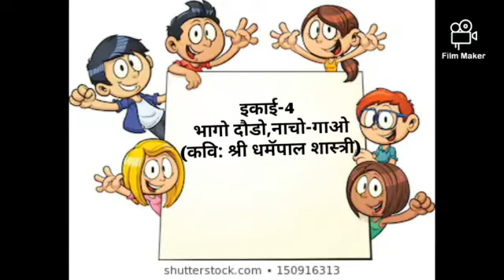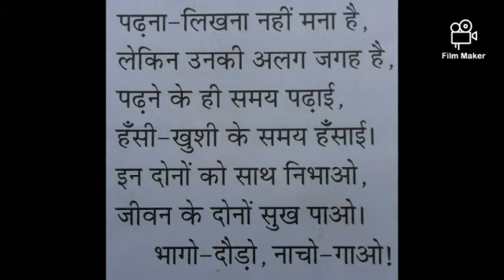5 ch 4 # bhago daudo nacho Gao # pooja kotiya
Video from Prabhavati